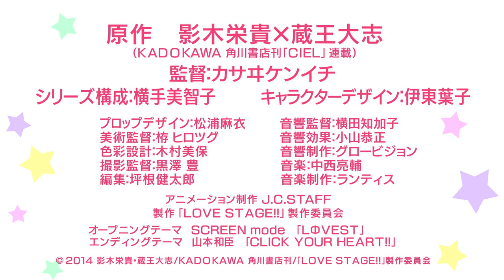「LOVE STAGE!!」7月9日(水)よりTOKYO MX、テレ玉他にて放送開始予定！ PV第2弾！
「LOVE STAGE!!」2014年7月9日(水)よりTOKYO MX、テレ玉他にて順次放送開始予定！

【TOKYO MX】7月9日より　毎週水曜　25:05〜
【サンテレビ】7月9日より　毎週水曜　25:30〜
【BS11】7月10日より　毎週木曜　 27:00〜
【三重テレビ放送】7月11日より　毎週金曜　 25:50〜
【テレ玉】7月13日より　毎週日曜　24:30〜
【チバテレ】7月13日より　毎週日曜　 24:30〜
【tvk】7月13日より　毎週日曜　 24:30〜
【岐阜放送】7月15日より　毎週火曜　 25:00〜
【TVQ九州放送】7月15日より　毎週火曜　 27:05〜

※放送日時は変更の可能性がございます。予めご了承ください。

STORY
父は歌手、母は女優、兄は超人気バンド「クラッシャーズ」のボーカル。
そんな超有名芸能一家に生まれた唯一人の凡人・瀬名泉水（せな いずみ）は、超オタクな大学生。「魔法少女ララルル」を愛し、漫画家を目指して奮闘する泉水は、ある日どうしても断れずTVCMに出演することに。しかも正体を隠した女装で. ！
そのCM撮影の現場で、いまや超人気若手俳優・一条龍馬（いちじょう りょうま）と10年ぶりに再会した泉水だけれど...！？

STAFF
原作 影木栄貴×蔵王大志（KADOKAWA 角川書店刊「CIEL」連載）
監督 カサヰケンイチ
シリーズ構成 横手美智子
キャラクターデザイン 伊東葉子
オープニングテーマ SCREEN mode「LΦVEST」
エンディングテーマ 山本和臣「CLICK YOUR HEART!!」
製作 「LOVE STAGE!!」製作委員会

CAST
瀬名泉水 代永 翼
一条龍馬 江口拓也
瀬名聖湖 DAIGO
相楽 玲 平川大輔
瀬名聖夜 置鮎龍太郎
瀬名 渚 大原さやか
黒井高広 木村良平
外村光輔 山本和臣
篠 架純 坂井恭子
竜崎虎次郎 森久保祥太郎
飛鷹天馬 間島淳司

【原作情報】
「LOVE STAGE!!」（原作：影木栄貴 作画：蔵王大志）コミックス1〜4巻発売中
ASUKA COMICS CL-DX刊／「CIEL」(奇数月30日発売）にて連載中
コミックス第5巻オリジナルアニメDVD付き限定版が11月22日（イイふーふ）発売決定！
完全受注生産商品（受注締切：2014年9月19日）
「LOVE STAGE!!」コラボ小説「BACK STAGE!!」
（原作：影木栄貴 小説：天野かづき イラスト：蔵王大志）1〜3巻発売中
角川ルビー文庫刊